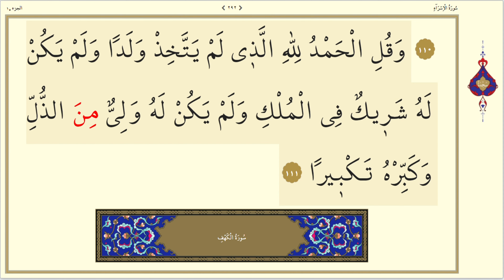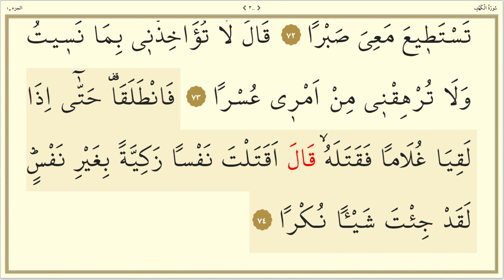KUR'AN-I KERİM 15.CÜZ KURRA HAFIZ MEHMET ÇEVİK (Abdurrahman Gürses'in seçkin talebesi)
15.CÜZ KURRA HAFIZ MEHMET ÇEVİK  (Abdurrahman Gürses'in seçkin talebesi dinlemeye doyamayacaksınız)
Kurra Hafız Mehmet Çevik Hoca Efendi Reisülkurra Abdurrahman Gürses hocanın en seçkin öğrencilerinden birisidir. Hocasına olan sadakati, onu hocasının yakın ilgisine, teveccühüne, hüsn-ü şehadet ve duasına mazhar kılar; öyle ki, cenazesinde Abdurrahman Gürses Hoca Efendi şöyle der: “Bu dünyaya herkes masum gelir ama masum gidemez, inşallah oğlum masum geldi bu dünyadan masum gitmiştir.” Bu esnada orada bulunan Musa Topbaş Hoca Efendi biz de şahitlik ederiz, diyerek Abdurrahman Gürses Hoca Efendiyi onaylar.

Reisu'l Kurra Abdurrahman Gürses'in Öğrencisi Kurra Hafız MEHMET ÇEVİK Hatim Setini istifadenize sunuyoruz inşallah.

Merhum Hafız MEHMET ÇEVİK

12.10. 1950’ de Tarsus’ta doğdu. 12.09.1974’te İstanbul İmam Hatip Okulu’nu ve 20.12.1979’da İstanbul Yüksek İslâm Enstitüsü’nü (bugünkü adıyla Marmara Üniversitesi İlahiyat Fakültesi) bitirdi.
Haseki Eğitim Merkezi’nde kıraat ilmi üzerine ihtisasını tamamladı. Reisü’l Kurrâ Abdurrahman Gürses Hoca Efendi’nin seçkin talebelerinden olan Mehmet Çevik, aynı ihtisas merkezinde öğretim görevlisi olarak yıllarca sayısız talebe yetiştirdi.
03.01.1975’te Bakırköy Şamlar Köyü Camii’nde İmam Hatip olarak göreve başladı. 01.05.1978’de Yeşil Camii’de, 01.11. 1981’de de Süleymaniye Camii’nde İmam Hatipliğe başladı. Vefatına kadar Süleymaniye Camii’nde İmam-Hatiplik yaptı.
Kendine has okuyuşu ile hoş bir seda bırakan Mehmet Çevik, 5 Eylül 1992’de vefat etti. Cenazesini hocası Abdurrahman Gürses kıldırdı. Topkapı’daki Çamlık Mezarlığı’na defnedildi.

Juz 'Amma - Sheikh Mishary Rashid Alafasy
Surat Al Baqarah Full by Sheikh Mishary Rashid Al-Afasy
AL-QUR'AN JUZ 30 FULL - SYEIKH ABDURRAHMAN AL AUSY | SUARA MERDU | BEAUTIFUL QURAN RECITATION
Juz 'Amma - Muhammad Thoha Al Junayd
Surah Yasin, Surah Al-Waqiah & Surah Ar-Rahman Full - Mishary Rashid al Afasy
Surah Al-Baqarah Recitation by Sheikh Mishary Rashed Alafasy |Full Surah|
quran

سورة البقرة كاملة للشيخ مشاري بن راشد العفاسي

القرآن الكريم كاملا بصوت ماهر المعيقلي (2-1) -Quran
القرآن الكريم كامل بصوت الشيخ المعيقلي

Efendimiz Muhammed Mustafa Sallallahu Aleyhi ve Sellem'in tebliğ ettiği ilmi, günümüz mülahazaları ile bozulmamış kaynaklardan sizlerle beraber bende öğrenmek için gayret ediyorum. "Bizi de duadan unutma.Kardeşim!"  Vel Asr